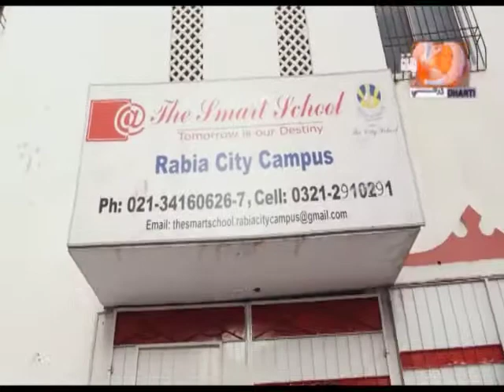Mirror 1 07 2018